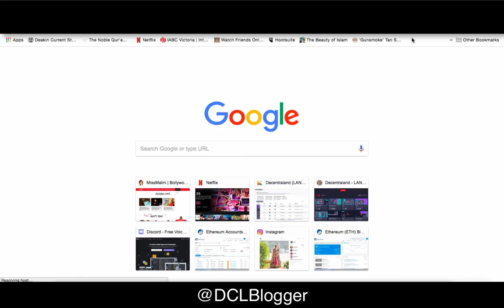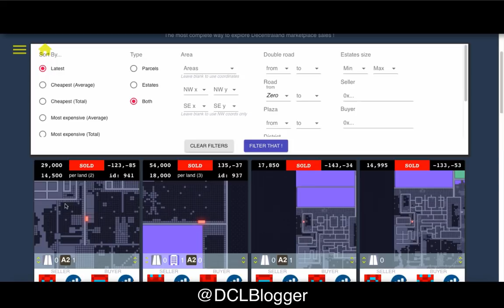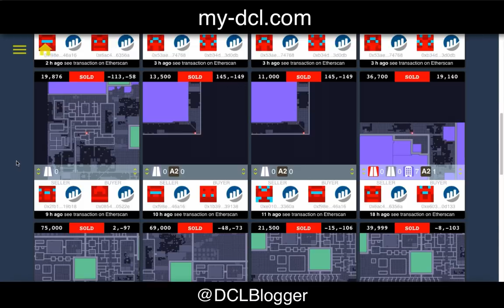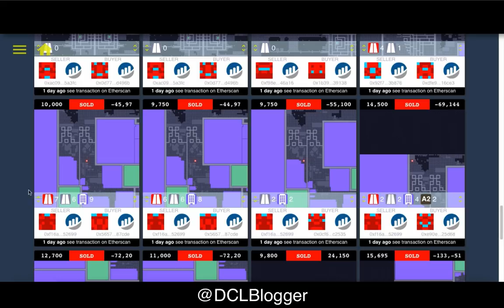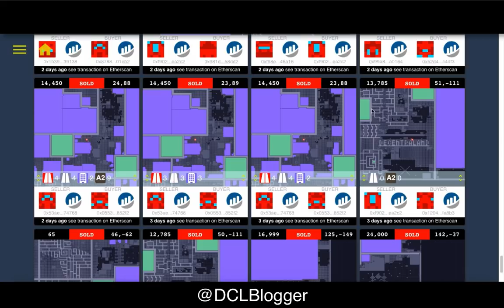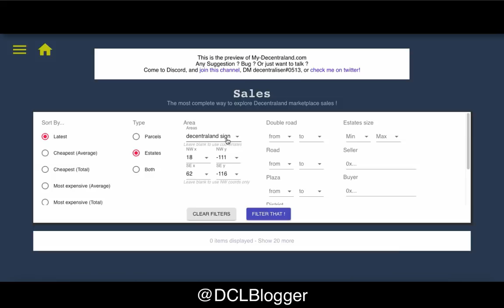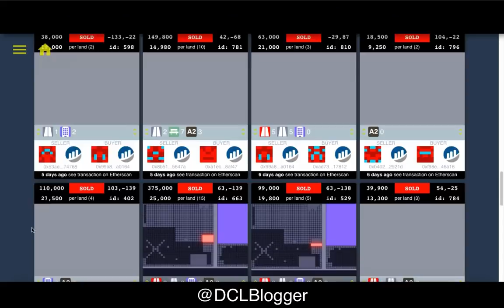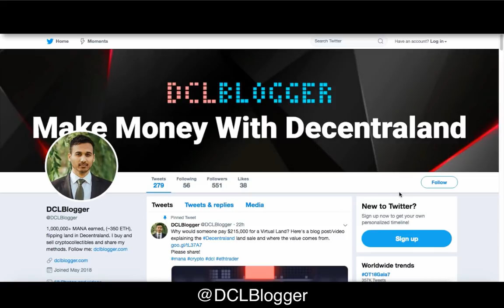Best Deals in Decentraland - Nov Week 2 & Axie Infinity Partnership!